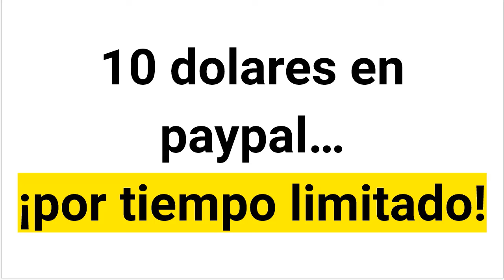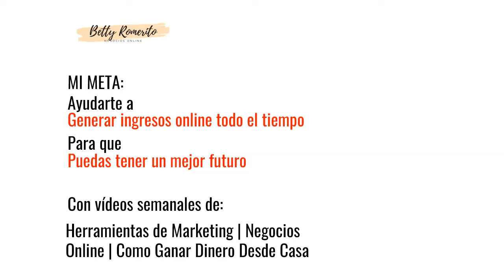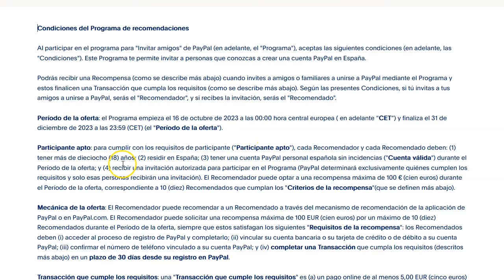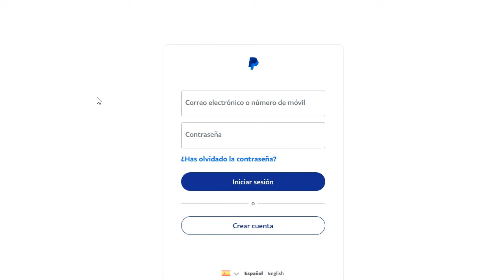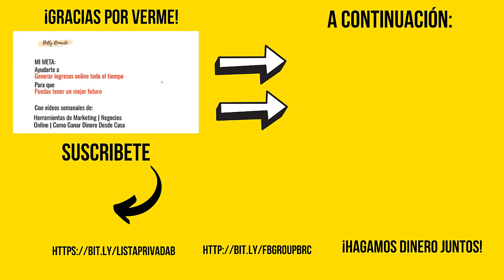100 dolares en paypal ¡gratis!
¡Hey marketers!

Este es un video mega cortito.
Solo para decirte que se ha reactivado el programa de invitados de paypal y que tu puedes ganar hasta 100 dólares por invitar amigos.

Atento que se acaba enseguida y el límite está en 10 amigos. Tienen que gastar 5 dólares para que ambos ganen un dinerito.

¡VAMO$!

Saludos
Betty Romerito

★★⚠️IMPORTANTE ⚠️★★